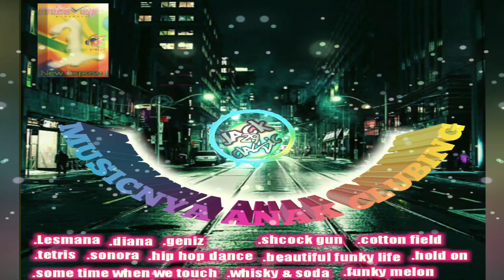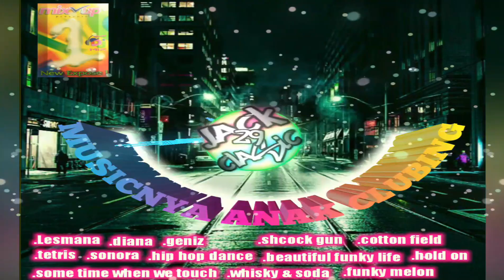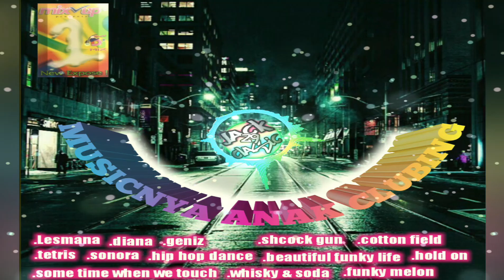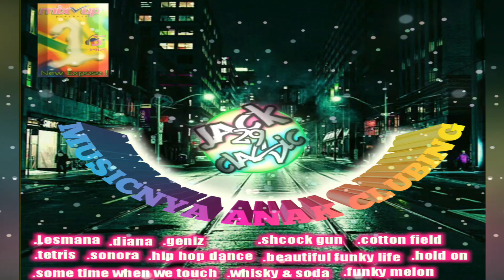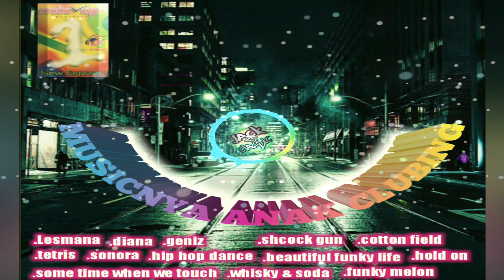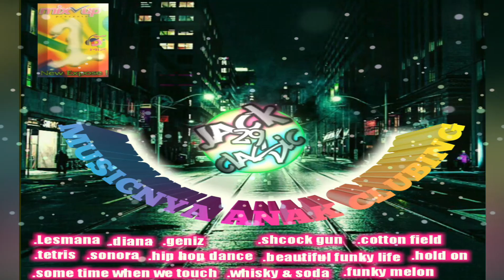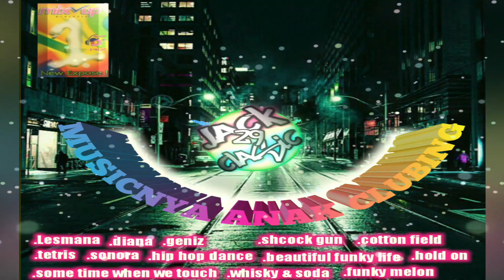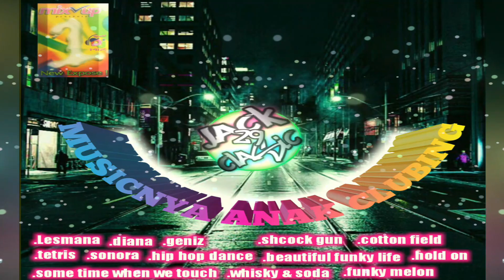MIX UP 1 NEW EXPOSE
textlis menyusul blom sempet🙏